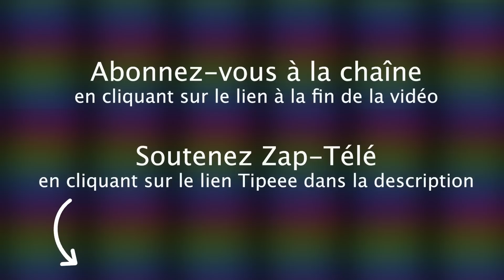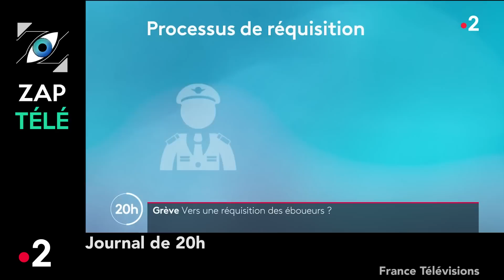[Zap Télé] Les rats envahissent la capitale ! (16/03/23)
Un petit coup de pouce pour que la chaîne subsiste :
TIPEEE

A quelle heure la pause déjeuner ?, 7000 tonnes de déchets sur les trottoirs de Paris, Vers une réquisition des éboueurs, Bienvenue au cirque, Les rats envahissent la capitale, E. Naulleau boude, Fabien Roussel à une virgule près...

Voici le Zap Télé du 16 mars 2023 partie 2 !